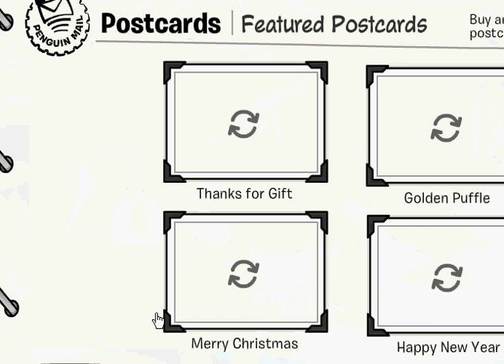Club Penguin- A Huge Crowd I Got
This is a huge crowd I got and I recorded it and it was all fans! IM FAMOUS! :D